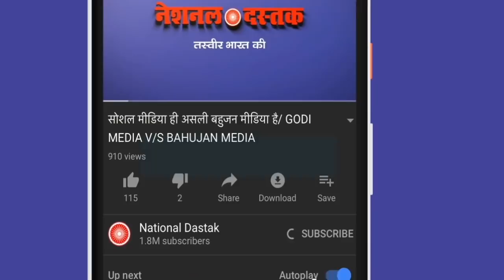BharatBand भारत बंद पर रावण सड़क पर/RAVAN MARCH ON BHARAT BAND